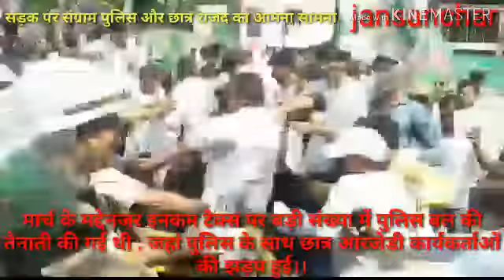RJD सड़क पर संग्राम पुलिस और छात्र राजद का आमना सामना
बिहार में गिरती शिक्षा व्यवस्था के खिलाफ छात्र राष्ट्रीय जनता दल ने आक्रोश मार्च निकाला. आक्रोश मार्च के मद्देनजर इनकम टैक्स पर बड़ी संख्या में पुलिस बल की तैनाती की गई थी. जहां पुलिस के साथ छात्र आरजेडी कार्यकर्ताओं की झड़प हुई. पुलिस के साथ कार्यकर्ताओं ने धक्का-मुक्की भी की. पुलिस ने कार्यकर्ताओं पर लाठियां भी भांजी. बवाल बढ़ता देखकर पुलिस ने आंसू गैस के गोले भी छोड़े।।